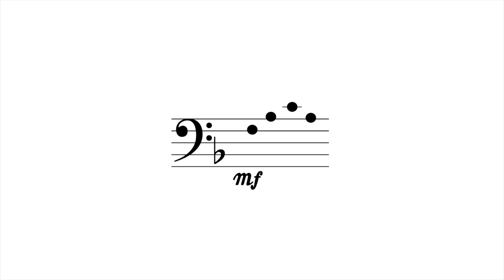Shenadoah (traditional) - Arr. by Keith Jarrett and K. Witek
2023 Summer BridgeMusik Festival